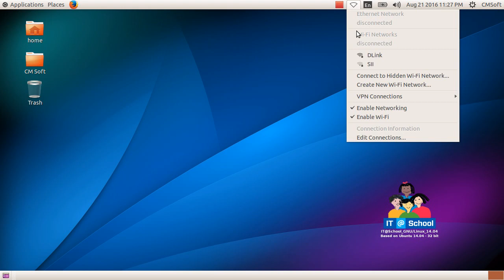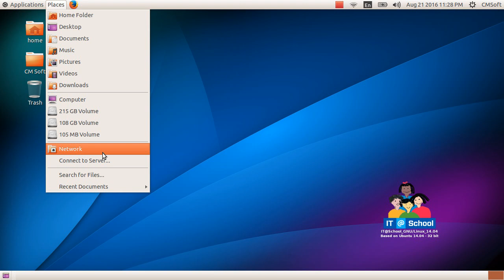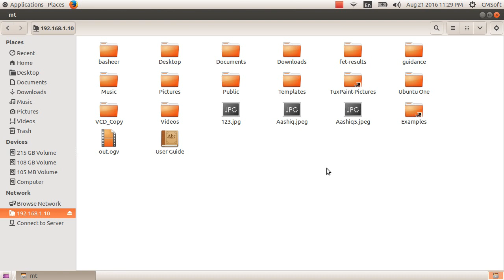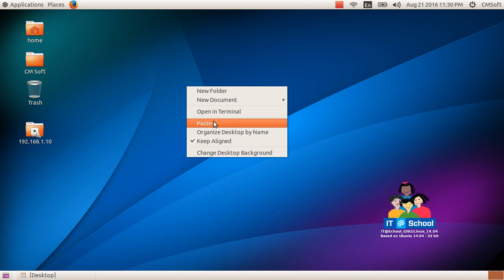CM Soft ICT Tutorials Std 10 Chapter 5 Network 8